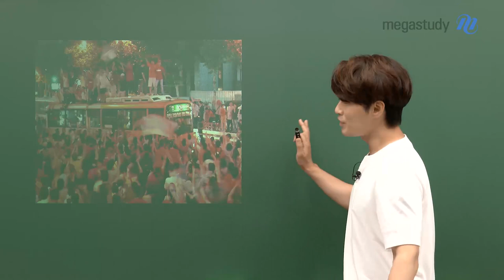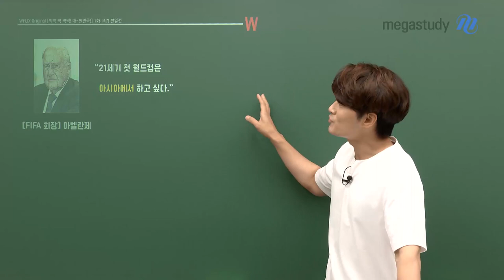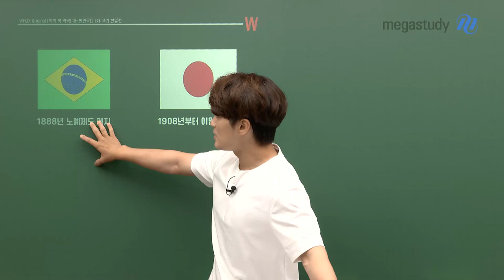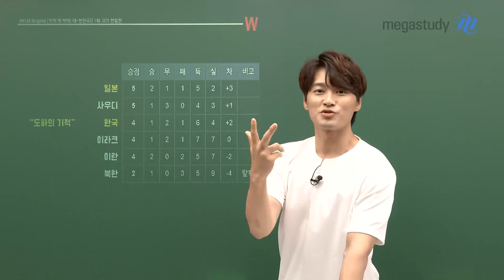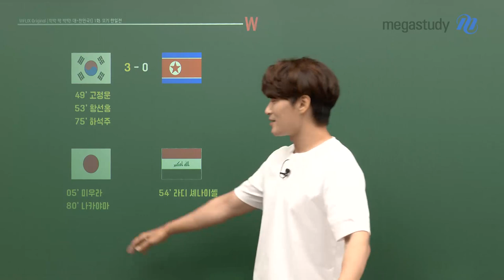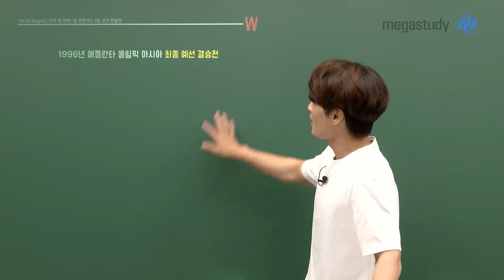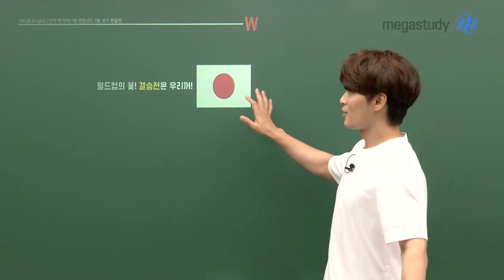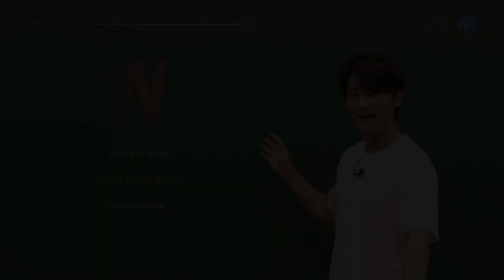[메가스터디] 한국사 김종웅 쌤 - 짝짝 짝 짝짝! 대~ 한민국! 1화 - 또?! 한일전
짝짝 짝 짝짝! 대~ 한민국!
88올림픽 개최 이야기에 이어 2002 한일 월드컵!
종웅쌤이 알려드립니다.

1화 또?! 한일전
한일 월드컵을 개최하기 위한 그 첫 번째 이야기!